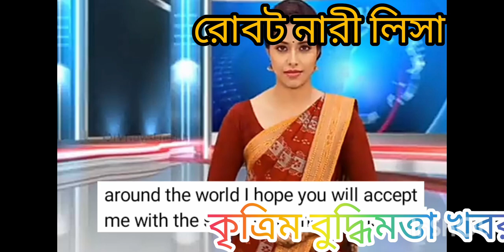রোবট নারী লিসা | artificial intelligence women news presenting | কৃত্রিম বুদ্ধিমত্তা নারী লিসা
artificial intelligence news anchor Lisa